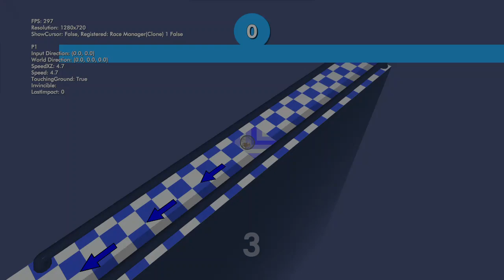Deep Dash by BlueLight218 - No Commentary (Marble Race)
A blue mechanical and destructive themed level, with rotating platforms and maces. It also has an arena counterpart, Deep Damage.